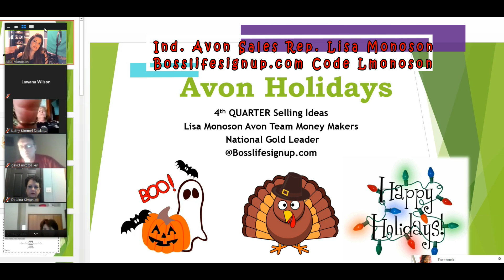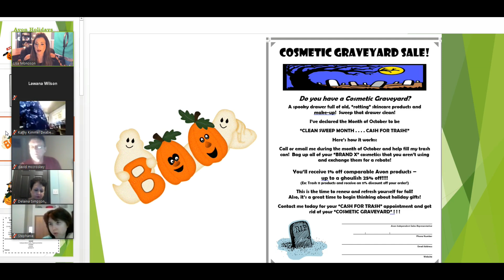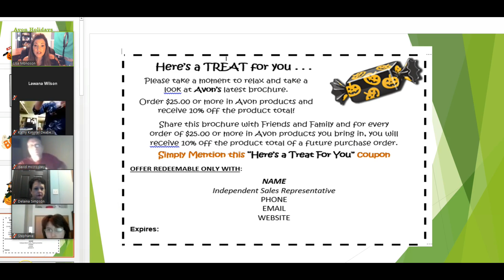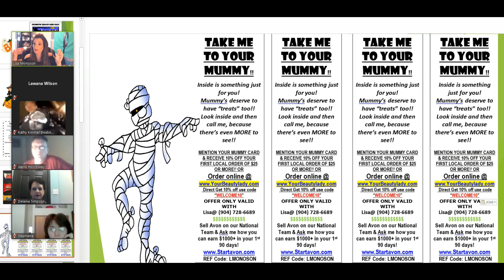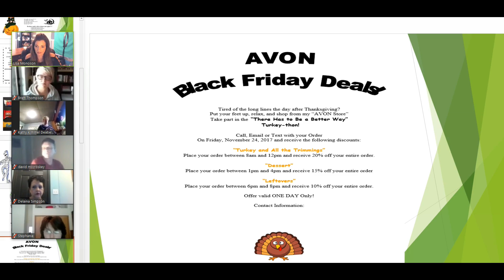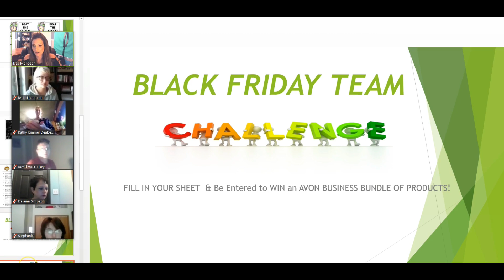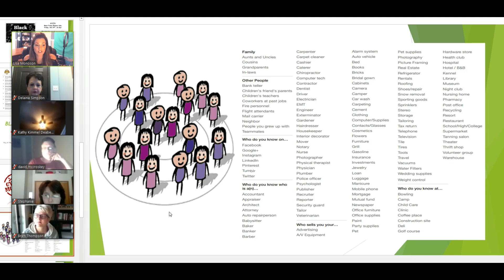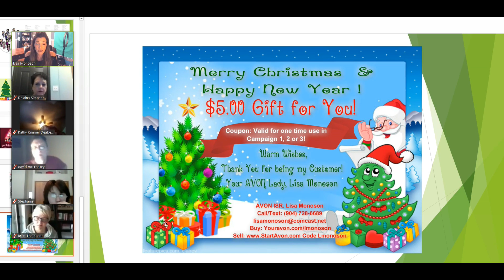Avon Holiday Selling ideas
Let's Talk Avon Holiday Selling ideas!  Lisa's Team Money Makers meeting- Lunchtime Chat with Lisa. Learn some valuable tips & flyer ideas to sell more  during the Season from Halloween - New Years .  Prepare ahead and get ready for your best 4th quarter yet!

Ind. Avon Sales Rep. & National Leader Lisa Monoson shares her teams  Zoom meeting on AVON HOLIDAY SELLING IDEAS!

 PERSONAL TEAM MONEY MAKERS  YOU will see all these in our group!

If you are NOT A part of my personal team and are on FB Join our PUBLIC group
You must answer the question with your ESTORE to be approved!

Please do NOT ask me to email you these documents it is impossible to keep up with those kind of requests its best to join my FB group and get them there.

Here are the most current coupons that can be used on my AVON store Lisa Monoson

$$$$Are you tired of JUST getting by? Need additional income?$$$$
Work Avon around your life!! Be your own boss! CODE LMONOSON

10 REASONS WHY YOU NEED TO JOIN AVON!!
1. Credit cards are maxed out!
2. The electric bill is late!
3. The car needs work!
4. Your kid wants to play sports!
5. You hate your j-o-b!!
6. LOW START UP! For the cost of dinner, you can start your Avon business!!
7. Free website
8. ASk about $1000 in your 1st 90 days program Starts 9/16/16
9. FREE Training
10. Set your own hours and schedule! BE your OWN Boss

CODE LMONOSON National Team all over the USA! Know someone who could use some extra $ please share this information with my links on social Media. Thanks, Lisa Monoson
Avon Selling, Avon Online, Sell Avon, Buy Avon